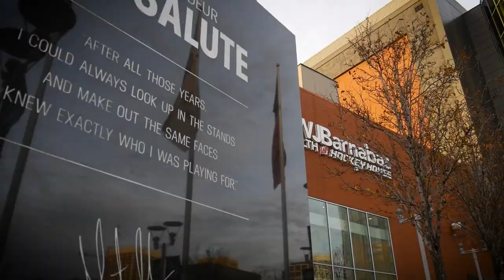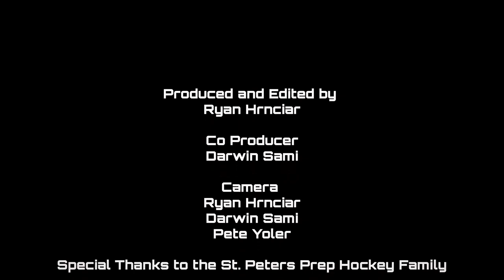2021-22 St. Peters Prep Highlight Reel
Produced and Edited by Ryan Hrnciar

Co-Producer: Darwin Sami

Camera:
Ryan Hrnciar
Darwin Sami
Pete Yoler

An Event Horizons Production 2022

St. Peters Prep Hockey 2021-22